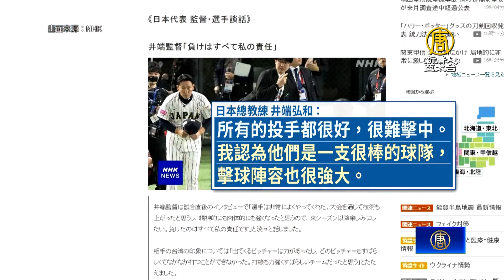無論誰勝日網友讚台日兄弟 辰己涼介互動江國豪